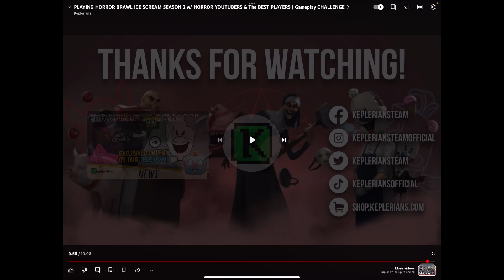reacting to the live stream ￼ against the best players of horror ￼brawl and YouTubers ￼